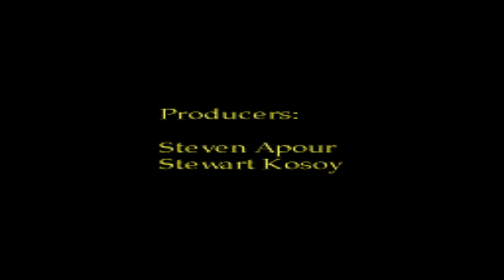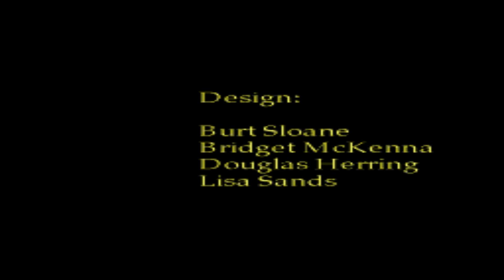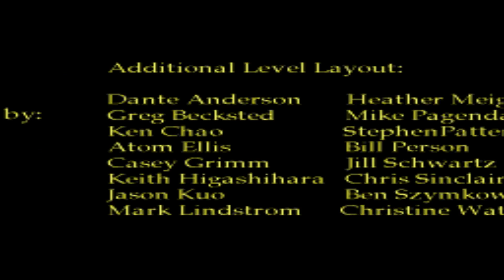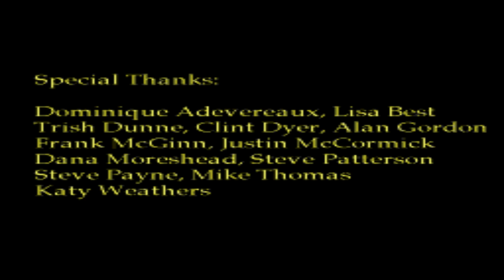[SEGA CD] The Amazing Spider-Man vs. The Kingpin [Bad Ending 2]